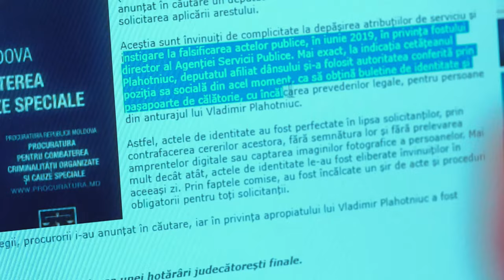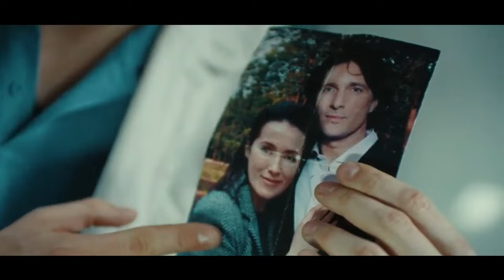Cabinetul din umbră cu Vitalie Călugăreanu, ediția din 02.03.2023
Invitații emisiunii: Herman von Hebel și Nadejda Hriptievschi